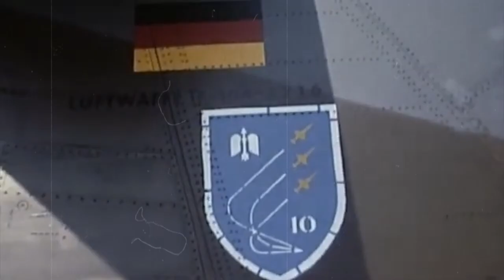F-104 Starfighter| German Air Force | SYNTHWAVE | Cold War | Carbon Citizens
German Air Force / German Navy Lockheed F-104 Starfighter, introduced to the german armed forces in 1960, a total of 916 Starfighter were flying for germany until its phase out in 1991. This is a small tribute to remember the F-104 "Starfighter" (called the "Wittwenmacher" in german).

I hope you enjoy the music, i am working on more projects like this one.